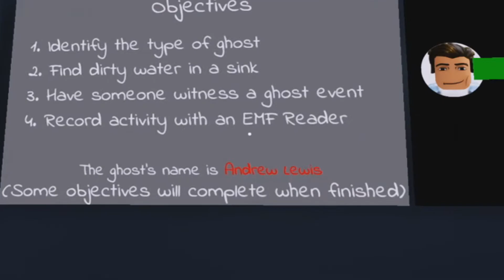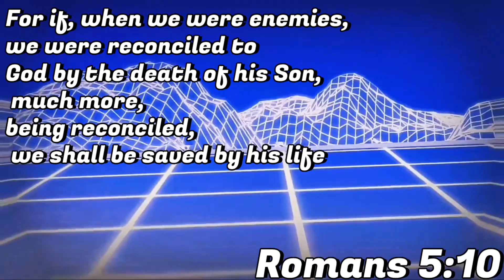Ghost Hunting In Roblox Phasmophobia | Roblox Specter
Hope you are having a good day and I hope I make your day entertaining and fun .

we play Roblox Phasmophobia a.k.a  Roblox Specter 2.0
Face your fears, and team up with up to 3 other players to discover evidence, explore the paranormal, and correctly guess the ghost. Earn money to get new items to help you find evidence.

🏷 ignore-